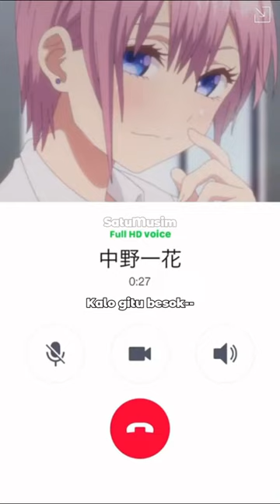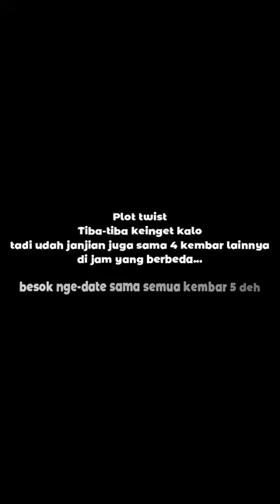Janjian sama Ichika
Jangan mikirin belajar mulu dong 😔
Pikirin aku juga dong.
Besok main yuk 😉

SKUY.. GASSSS🔥🔥🔥🔥🔥🔥🔥🔥🔥🔥